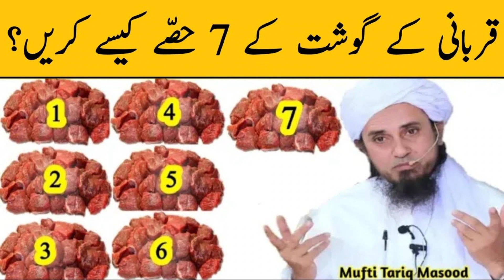QURBANI dena SUNNAT ya keh WAJIB ? Aik FAMILY mein Aik QURBANI ? By Usman Bullet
Description